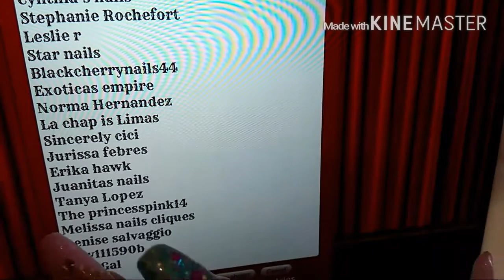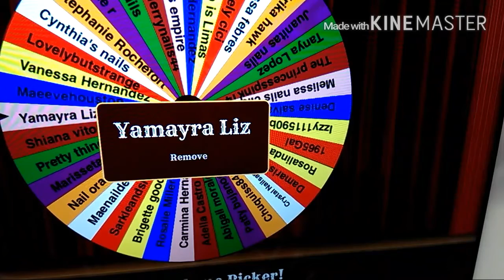Spring mixes Giveaway winners..!!!